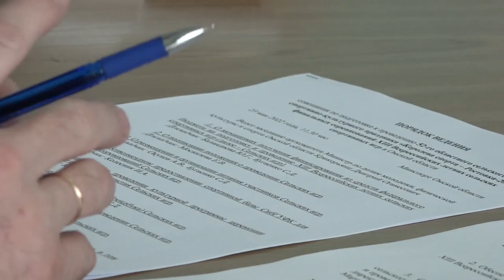Оргкомитет по проведению Всероссийских летних сельских спортивных игр